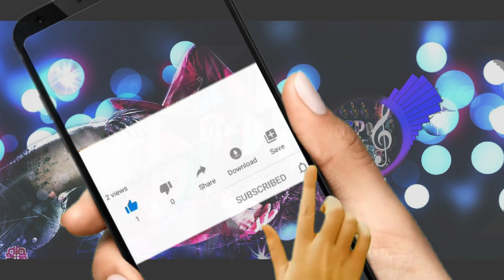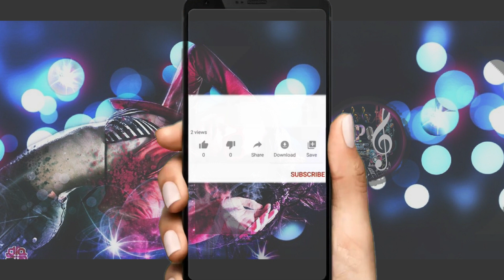dj sinhala songs remix 2020 | New Sinhala Dj Nonstop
OLD Hits Nonstop DJ 2020 Sinhala
Sinhala OLD HITS  Mix || DJ Nonstop || Party Dance | Sinhala Song | 2020 Sinhala DJ NONSTOP
sinhala dj nonstop download 2020,
dj nonstop 2020 sinhala mp3 download,
sinhala english dj nonstop,
sinhala dj nonstop for party,
sinhala dj nonstop new,
new sinhala dj nonstop songs 2020,
new sinhala dj nonstop video download,
new sinhala dj nonstop sinhala dj nonstop 2019 boot song dj remix,
Sinhala New Mix || Dj Nonstop || Fun To Fun Party Dance | Sinhala Hindi Hit Song
2020 new sinhala dj song download
2020 new sinhala dj song mp3 download
2020 new sinhala dj nonstop mp3 song download
2020 new dj song sinhala
best sinhala dj nonstop 2018 sinhala new song download
dj download
dj sindu
sinhala old songs dj
sri lanka sinhala songs dj
dj songs
dj sindu
sri lanka dj beat
dj sinhala
dj rimix sinhala
sinhala new dj nonstop
sinhala new dj songs
dj nonstop sinhala 2020,
dj nonstop 2020,
dj nonstop new,
dj nonstop bass,
dj nonstop best,
dj nonstop dance,
dj nonstop dance mix,
dj nonstop download,
dj nonstop dholki mix 2019,
dj nonstop download 2019,
dj nonstop full bass 2019,
dj nonstop mp3 download,
dj nonstop sinhala,
dj nonstop 2020,
dj nonstop song download,
dj nonstop download sinhala,
dj nonstop download,
dj nonstop download mp3,
dj nonstop download jayasrilanka,
dj nonstop dance mp3 song download,
sinhala dj nonstop,
sinhala dj nonstop new dj song,
dj baila nonstop sinhala,
sinhala best dj nonstop,
new best sinhala dj nonstop,
sinhala dj baila nonstop mp3,
sinhala dj nonstop download jayasrilanka,
dj nonstop sinhala mp3 download,
sinhala fast dj nonstop,
sinhala hip hop dj nonstop,
new sinhala dj nonstop sinhala dj nonstop
new sinhala dj remix nonstop,
sinhala kawadi dj nonstop,
sinhala love dj nonstop,